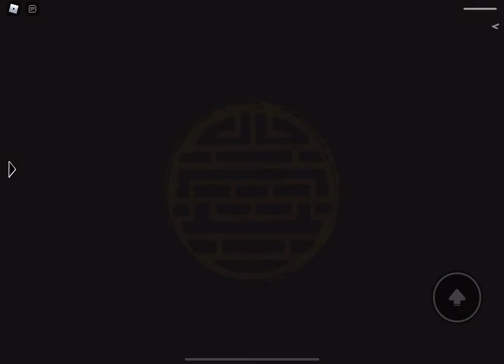Nf clouds zo montage